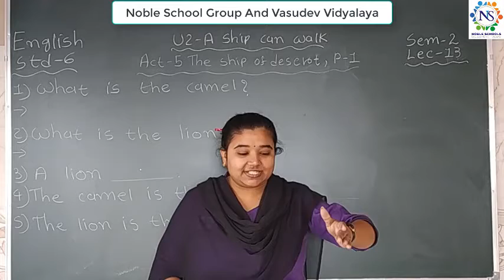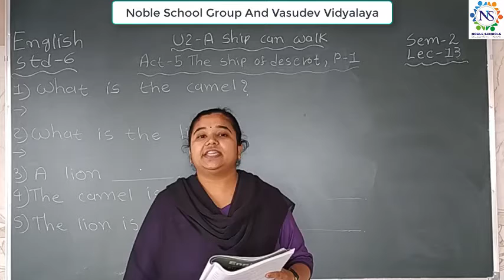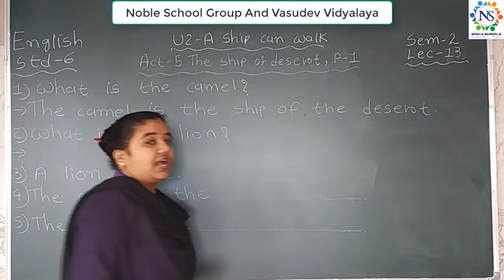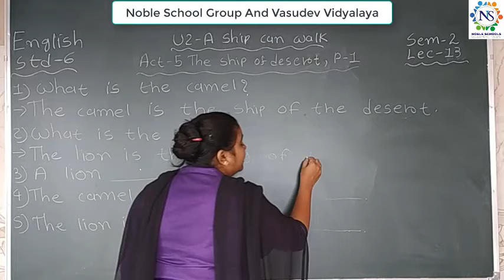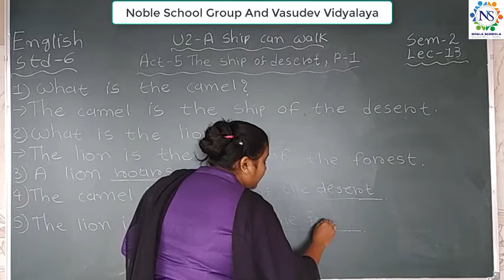Standard 6 English Semester 2 Lecture 13 By Snehamadam